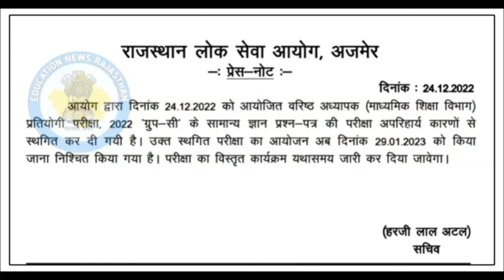Rpsc Latest today, rpec 2nd grade EXAM latest news,